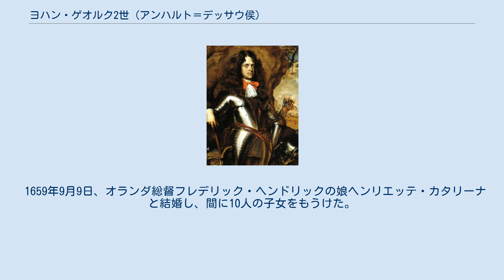ヨハン・ゲオルク2世 (アンハルト＝デッサウ侯)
アンハルト＝デッサウ侯
デッサウ＝ロスラウ出身の人物
ヨハン・ゲオルク2世（Johann Georg II. von Anhalt-Dessau, 1627年11月17日 - 1693年8月7日）は、アンハルト＝デッサウ侯（在位：1660年 - 1693年）。
アンハルト諸侯の一人として文芸サークル「実りを結ぶ会」に所属し、ブランデンブルク＝プロイセンに元帥として仕えた。
 アンハルト＝デッサウ侯ヨハン・カジミールとその最初の妻でヘッセン＝カッセル方伯モーリッツの娘であるアグネスの間の次男として生まれ、1660年に父より侯位を受け継いだ。
ヨハン・ゲオルク2世はまた、1648年よりブランデンブルク＝プロイセンの支配下におかれたアンハルト＝アッシャースレーベン侯領 (en) の統治権をも要求していた。
 ヨハン・ゲオルク2世はブランデンブルク＝プロイセン軍に仕え、ブランデンブルク選帝侯フリードリヒ・ヴィルヘルムによって1670年に元帥に任命された。
フランスがブランデンブルク＝プロイセンの領土の一部であるクレーフェ公国に侵攻すると、ヨハン・ゲオルク2世は1672年6月に選帝侯の代理人としてウィーンで神聖ローマ皇帝レオポルト1世と交渉し、ヴェストファーレン条約の定めたお互いの国境が侵略された場合には1万2000の軍勢を援助として送るという約束を取り付けさせた。
ヨハン・ゲオルク2世は大規模な対フランス遠征に失敗し、この失策に怒ったゲオルク・フォン・デアフリンガー将軍は抗議のために一時的にプロイセン軍を去っている。
 1674年の冬、フリードリヒ・ヴィルヘルムが軍の大半を引き連れてフランス領アルザスを攻撃するためフランケン地方のシュヴァインフルトに駐屯するあいだ、ヨハン・ゲオルク2世は総督として残りの軍隊の指揮を任された。
しかし、フランス王ルイ14世は対抗策としてスウェーデン王カール11世を説得し、スウェーデン軍にブランデンブルクを侵略させた。
ヨハン・ゲオルク2世の率いる小規模な軍は簡単に蹴散らされ、スウェーデン軍がその年の冬の間ブランデンブルクを占領した。
翌1675年、ヨハン・ゲオルク2世は大選帝侯による対スウェーデン復讐戦、フェールベリンの戦いに参加している。
 1683年、ヨハン・ゲオルク2世はパッサウに赴いて皇帝レオポルト1世と会談、表向きはブランデンブルクが対オスマン帝国戦争に参加するかどうかに関する交渉だったが、実際には対フランス戦争にオーストリアを引き込む交渉であった。
結果、オーストリアとブランデンブルクの同盟関係の強化に成功している。
 1659年9月9日、オランダ総督フレデリック・ヘンドリックの娘ヘンリエッテ・カタリーナと結婚し、間に10人の子女をもうけた。